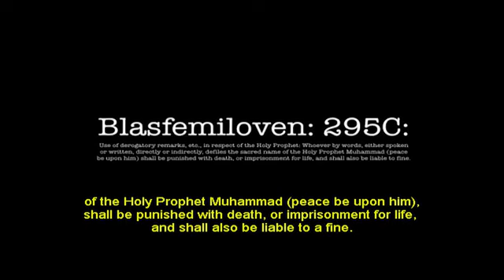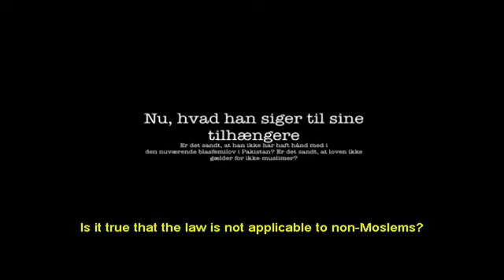Tahir Ul-Qadri's Two Faces - Must Watch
The Danish report below shows the two faces of Pakistani Imam Tahir Ul-Qadri, one for at home (in Urdu), and the other for when he goes out visiting among the kuffar (in English). Needless to say, the two faces say completely different things.